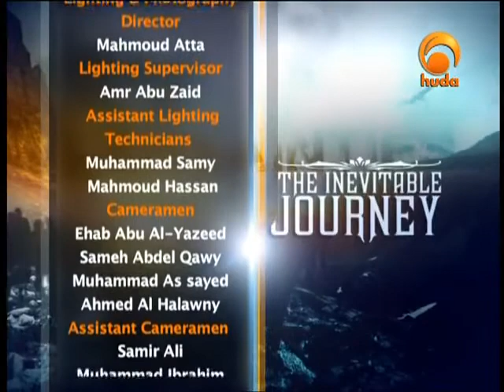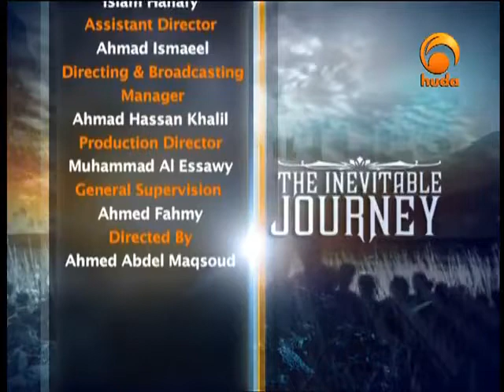The Inevitable Journey: The Fitnah of Grave (Part 1)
"What is the life of this world but amusement and play? But verily the Home in the Hereafter, that is life indeed, if they but knew." (Surah Al-Ankabut -The Spider:  (29:64)